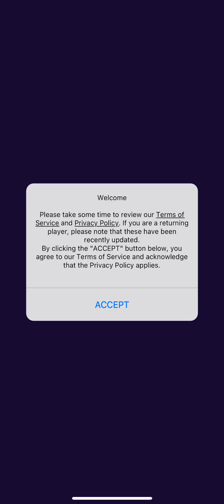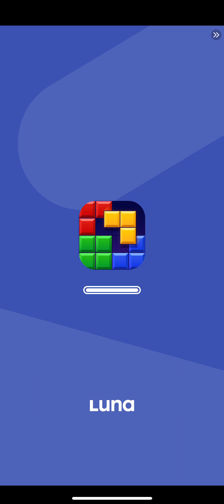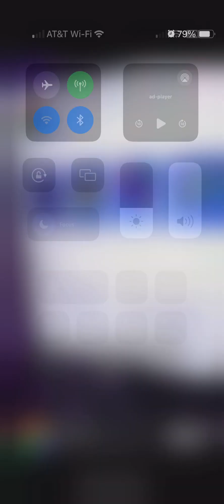Fill the cases